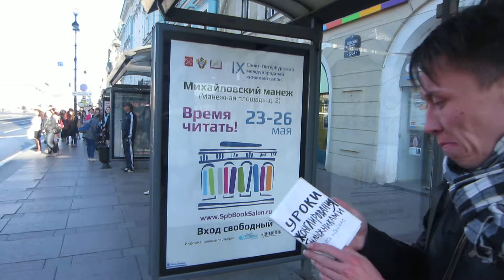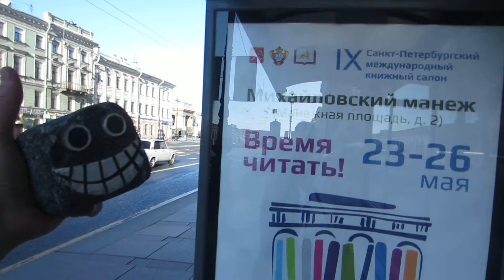9 Международный книжный салон & Уроки жонглирования булыжниками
23-26 состоится 9 международный книжный салон в городе Санкт-Петербурге.Приходите почитать книжки и взять свои уроки жонглирования булыжниками. уже скоро...Всех приглашаем,всех ждём.